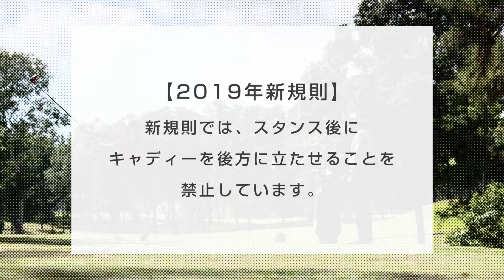23． キャディーを後方に立たせることの禁止